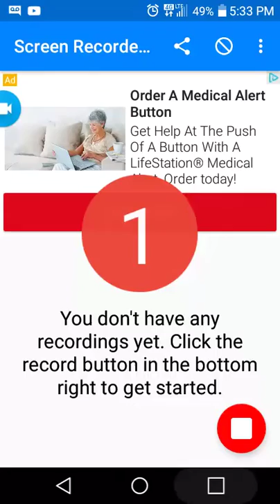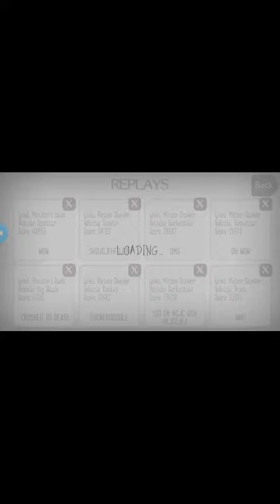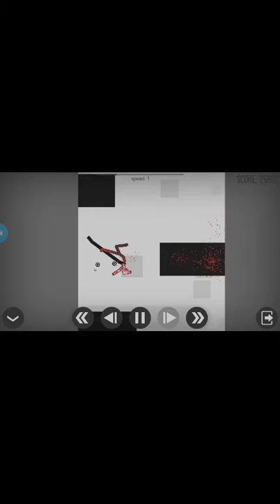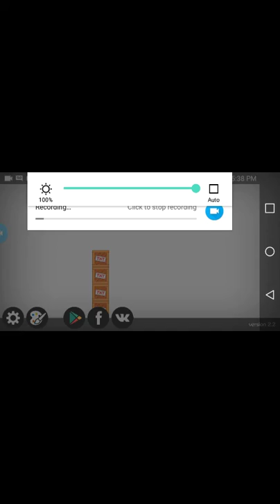the best replays of stick man discounting Idk why it's so small